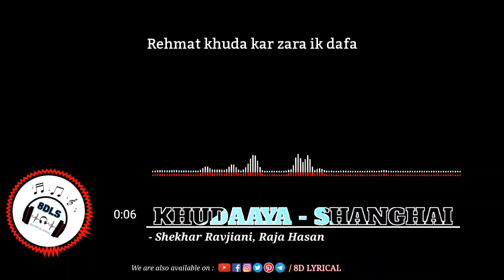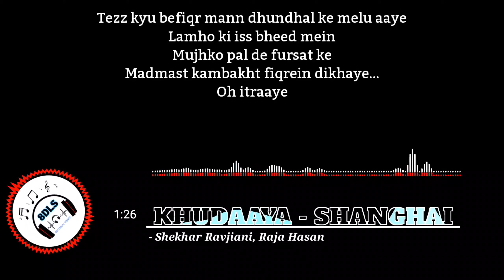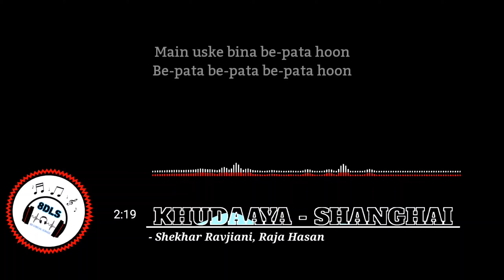Khudaaya | 8D AUDIO+LYRICS | Shekhar Ravjiani, Raja Hasan | Shanghai | Emraan Hashmi | 8DLS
✔️Welcome to Channel 8D LYRICAL SONGS ❤️❤️.

You Can Download the High Quality MP3 Song In TELEGRAM '' 8D LYRICAL SONGS ''.
You can also recommend your song in Telegram Chat Group for making 8D SOUND.

You can download Mp3 of this song in Telegram ↗️
BELOW THE LINK IN AVAILABLE ✔️

Khudaya from Shanghai is a sung by Shekhar Ravjiani & Raja Hasan. The song is penned by Neelesh Misra and His use of some words is nice and very tricky.

Credit :

Song : Khudaaya
Singer : Shekhar Ravjiani, Raja Hasan
Album : Shanghai
Lyricist : Neelesh Misra
Director : Dibakar Banerjee
Cast : Abhay Deol, Emraan Hashmi, Kalki Koechlin, Prosenjit Chatterjee, Pitobash Tripathy, Farooq Sheikh

KHUDAAYA LYRICS

Rehmat khuda kar zara ik dafa
Dil dene ka keh zara falsafa
Ye naacheez ik cheez uski maange hai tujhse
Musafir ye dehleez uski maange hai tujhse
Khudaaya tu bata: Kahaan uska pata?
Pataa kar.
Main uske bina be-pata hoon
Be-pata be-pata be-pata hoon

Tezz kyu befiqr mann dhundhal ke melu aaye
Lamho ki iss bheed mein
Mujhko pal de fursat ke
Madmast kambakht fiqrein dikhaye…
Oh itraaye

Bas ik khayal uska dil ki fitrat badal de
Hai chaha usey shiddaton se yun toot kar ke
Woh kyun na mila muddaton se yun rooth kar ke

Khudaaya tu bata
Kahaan uska pata? pata kar.
Main uske bina bepata hu
Bepata bepata bepata hu
Pata kar.

So Guys Please support me.
1⃣ Like this video if you like it. ❤️❣️👍

Thank you So much to all of Your Love and Support ❤️.